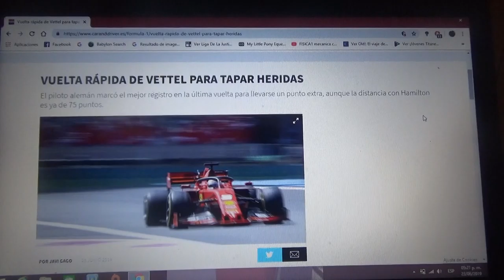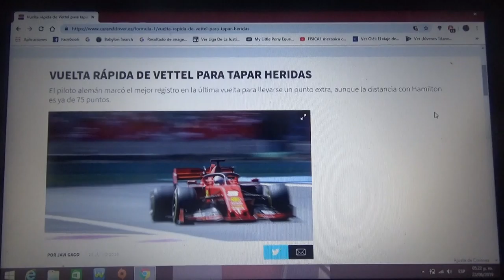Sebastian Vettel obtiene punto extra por la vuelta rápida en Francia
El alemán de Ferrari se lleva un punto mas por su vuelta rápida en la reciente edición del GP de Francia de la Temporada 2019 de la F1